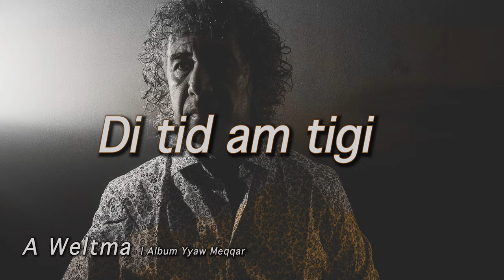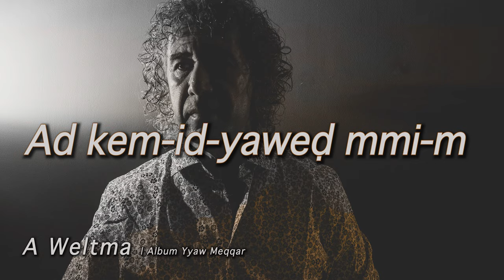A Weltma | PAROLES⎟Zedek Mouloud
Retrouvez Plus de vidéos avec paroles sur la chaîne officielle de Zedek_mouloud